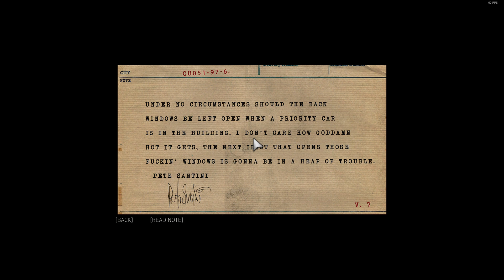Mafia 3 part 17